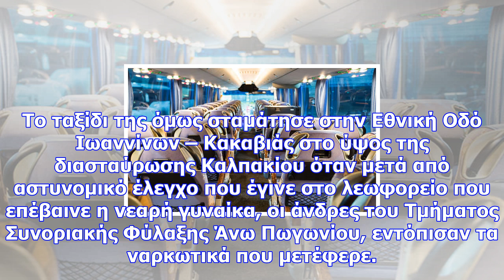Ιωάννινα: αυτή είναι η γυναίκα που προκάλεσε... πανικό μέσα σε λεωφορείο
Μία 24χρονη υπήκοος Αλβανίας επιβιβάστηκε το πρωί της Κυριακής (04/12/2017) σε λεωφορείο στην Κακαβι...